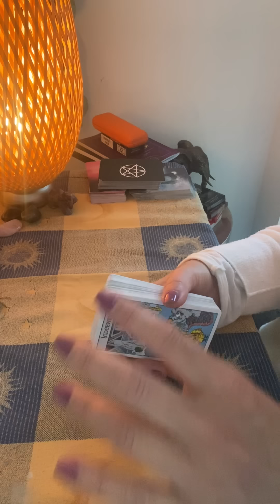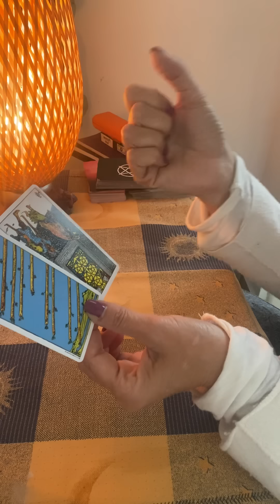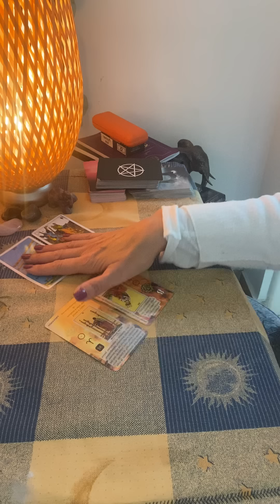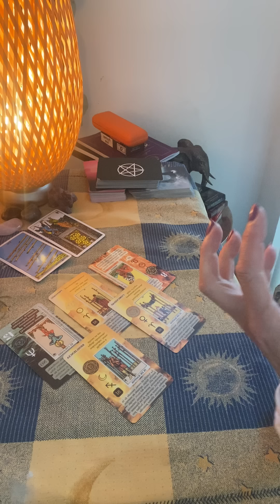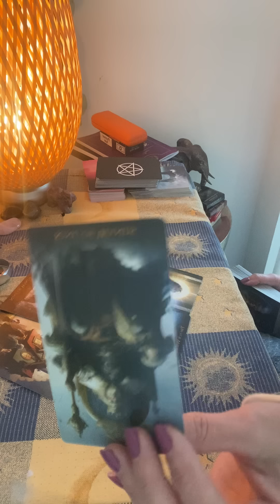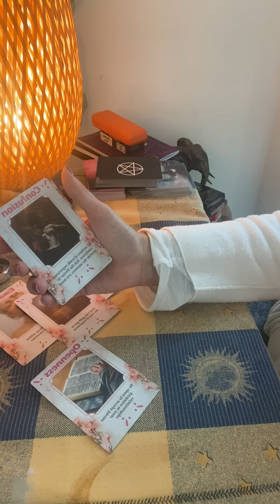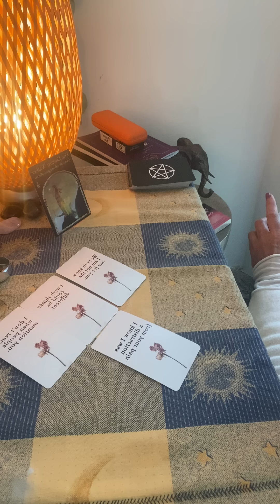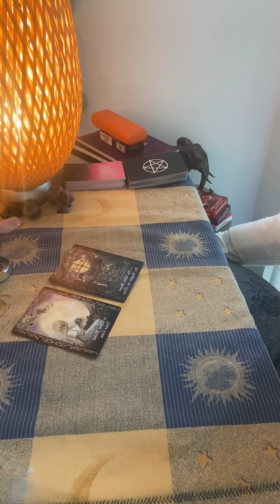Verseau 💕Fevrier 2024~IL EST TEMPS DE SE MONTRER TEL(le) QU’ON EST. Révélation.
Bonjour les amis Verseau♒️🏺

Tirage du mois de février 2024 sentimental

Ceci n’est pas une promesse :)
Tirage général, ne prenez que ce qui résonne en vous 🙏💕

🦯La guidance